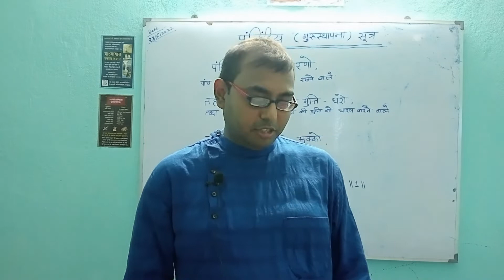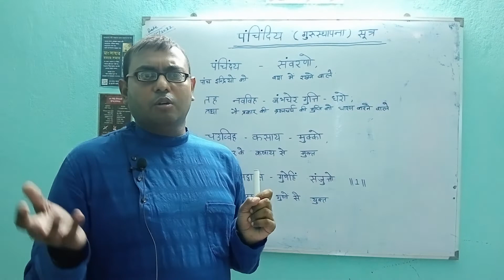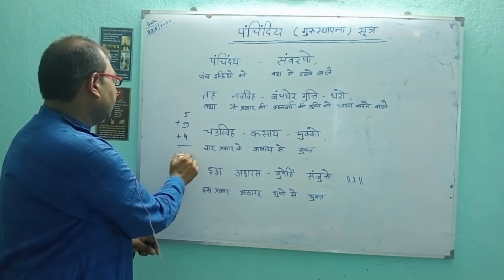do pratikraman sutra- arth class-4; panchindiye sutra gatha:-1 ka aarth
panchindiye sutra gatha - 1 ka aarth
 - panch indreo ko varsh me karne wale
-  aur nau prakar ki brahmcharya ki gupti ko      dharan karne wale
-  char prakar ke kashaye se mukt
- is prakar 18 guno se yukt
panch indriye:sparsh,ras,ghran,chakshu aur karn
nau prakar ka brahmcharya: striyo (ladies) se dur rhna, aadi sadhu ko nau prakar se sabdhani rkhna
char kashaye:kyodh,maan,maya,lobh
:“panchindiye sutra ko guru sthapna sutra bhi khate hai, kyuki guru ki absense me iske uchcharn se gyan Darshan charitra ke kisi bhi upkaran me guru ki sthapna ki jati hai "